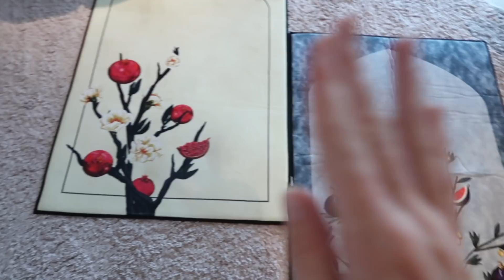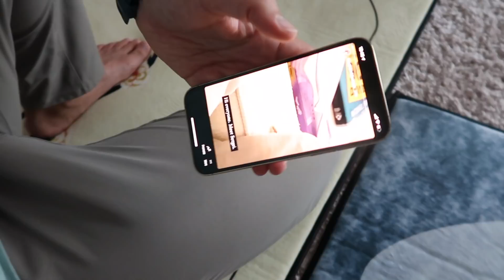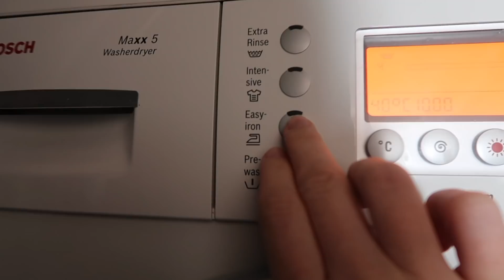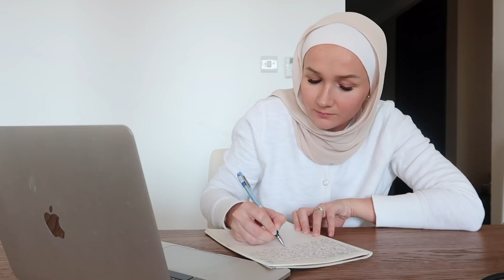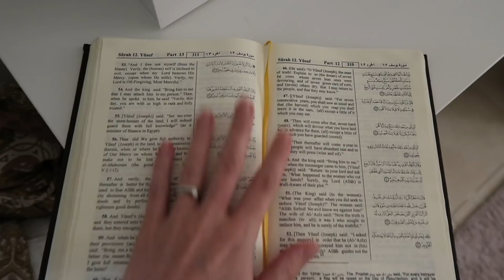MY FIRST RAMADAN VLOG! | How To Remain Hopeful? | Iftaar, Suhoor, Prayers, Exercise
HI EVERYONE!!! And HAPPY RAMADAN! I know it's been AGES since I uploaded anything on YT! I am way more active on my Instagram! - HOWEVER - I've really been enjoying watching my friends' vlogs this Ramadan - so I wanted to give it a go myself! Hope you enjoy it!

TABLE DECOR
-Table runner
-Eucalyptus Garland

-My prayer gown | Alternative brands to check: Behind The Veil, Fashion Valet

RECIPE
-ESLIMON recipe (you HAVE TO try it!): Check my 'Cooking' Highlights